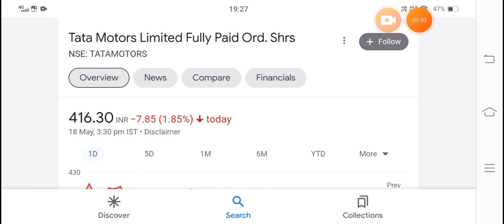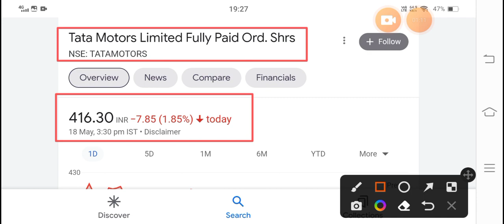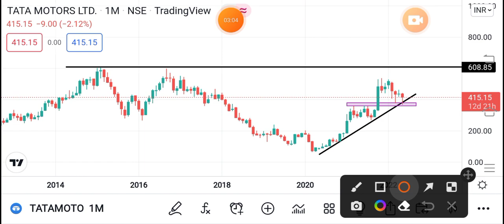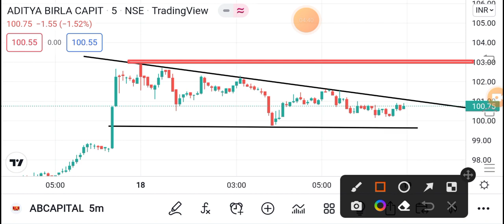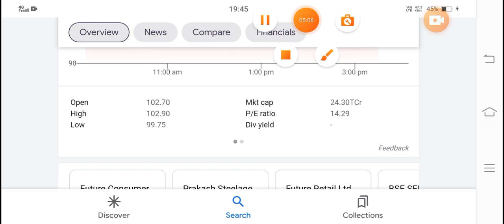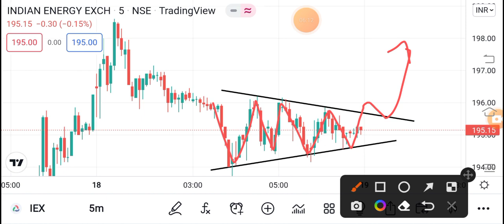💥Tata Motors💥 • IEX Ltd. Share Latest News • AB Capital Share Latest News • Breakout Share